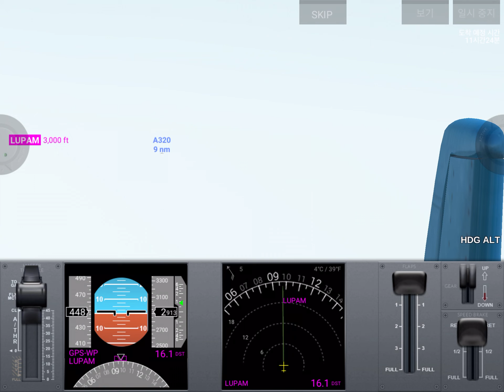Airline Commander China Southern Air A350(CDG Paris Takeoff)